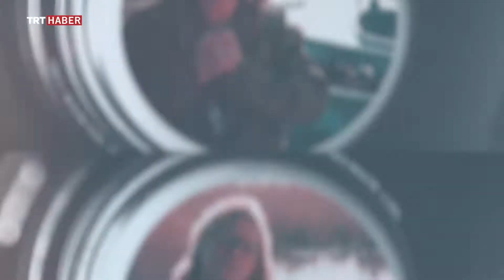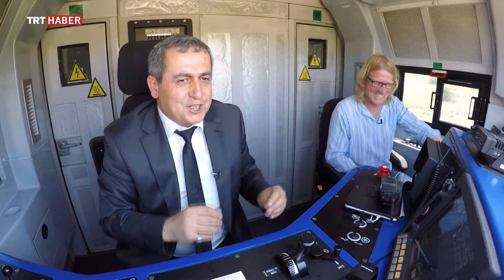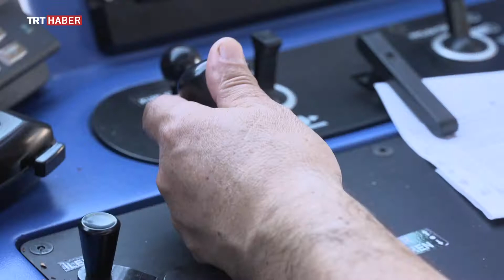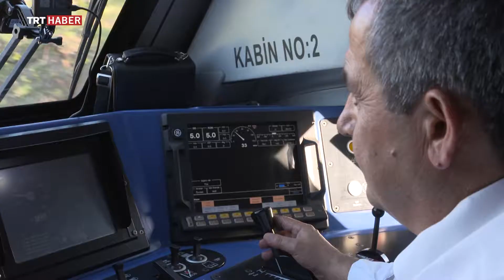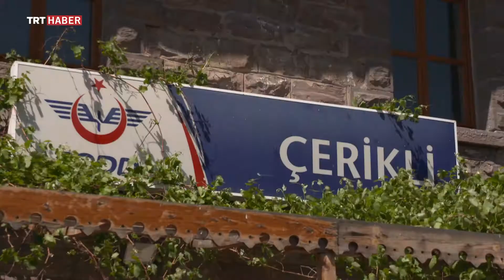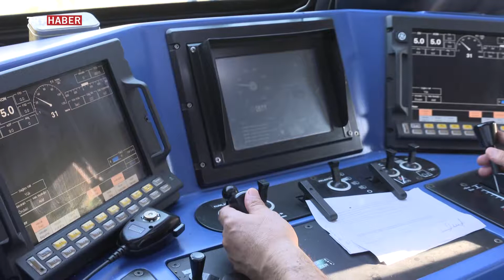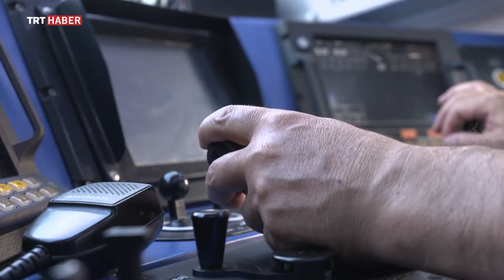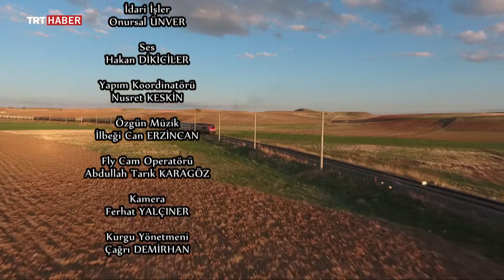Gönül Dağı Bölüm 4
Gönül Dağı'nın bu bölümünde Murat Yıldırım'ın hayat öyküsüne şahitlik ediyoruz. TRT